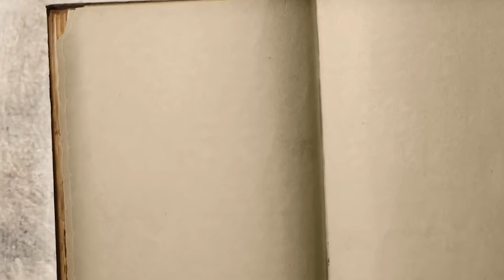Pokusa literacka - odc. 3